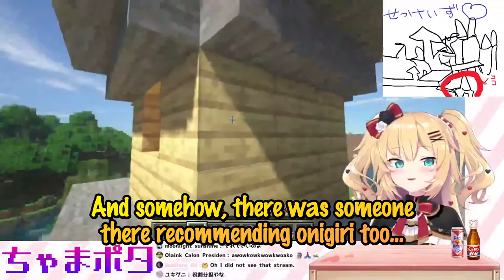Stories from Haachama's Comedic Off Collab! 【Hololive/Eng Sub】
IT'S HAACHAMA'S GRAND RETURN!
While starting on building the chapel to recreate harry potter in the Hololive EN minecraft server, HAACHAMA tells some stories about a recent off collab she did with Matsuri, Polka, Iroha, and the comedy duo Harisenbon!!

The actual stream wasn't on Youtube so I missed it, so it was really nice getting to hear about it from HAACHAMA~ She writes down these stories to tell to chat too, how sweet~
I meant to translate and upload this two days ago but ¯\_(ツ)_/¯
Also the laggy and low-res chama was in the original stream... I think...

Haachama's Comedic Off Collab Stories!
A Hololive livestream highlight, with Eng Sub! Hope you enjoy!

0:00 Intro
0:15 Meeting Harisenbon!
1:10 HAACHAMA-SENPAI!
2:00 Toilet time with Matsuri
2:30 Haachama's Comedy Story
3:56 Polka's MC skills
4:48 The Onigiri Man

Please let me know any VTuber clips you want to see translated using the form below! Thanks!

Related Links!